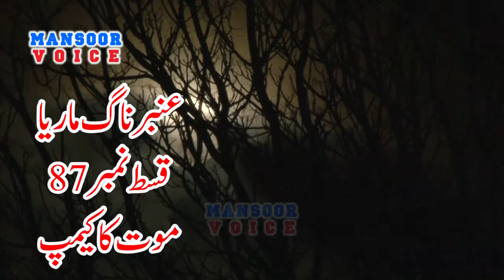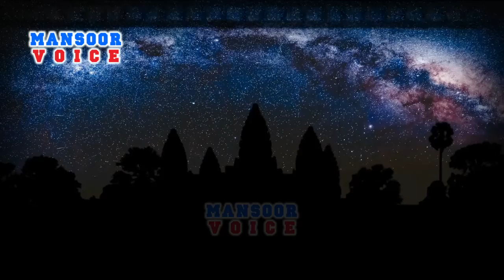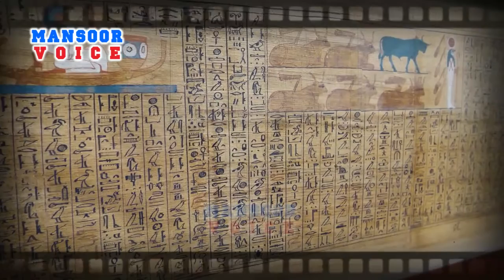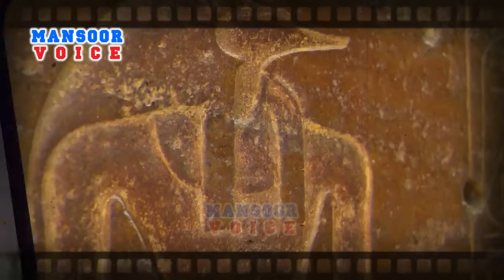Moat Ka Camp: Episode 87 | Amber Maria Naag: Urdu Adventure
This video contains amber naag maria series next book Moat Ka Camp | Urdu Adventure Story Episode 87 Complete.